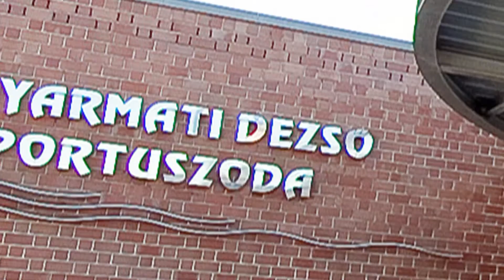Gree Magyarország - Gyarmati Dezső Sportuszoda